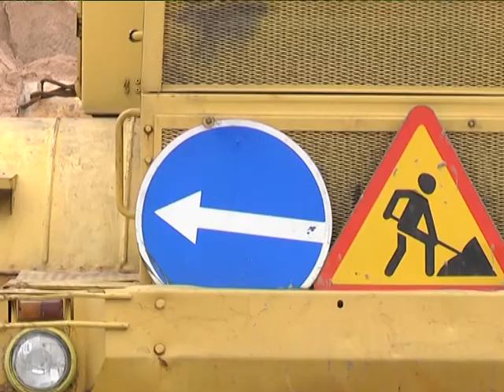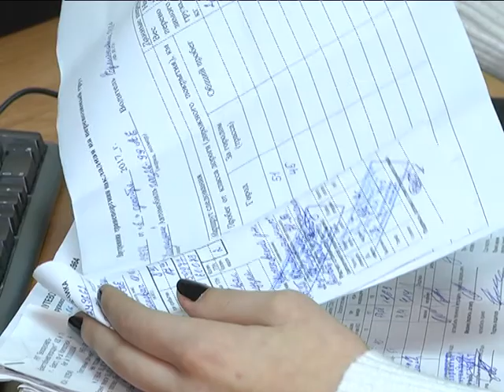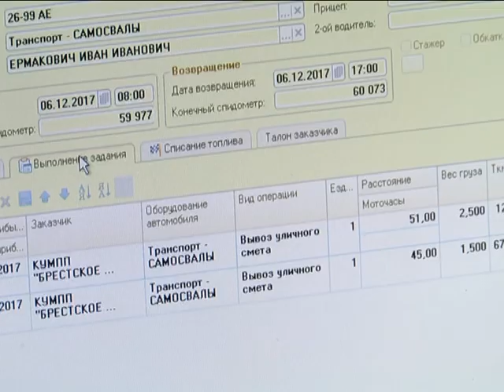2017-12-07 г. Брест. Готовность предприятия «Коммунальник» к зиме. Новости на Буг-ТВ.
Холодная пора года законно вступила в свои права. И пусть календарная зима не совпала с метеорологической, ее наступление чувствуется во всём: витрины магазинов и фасады домов украшены обязательными новогодними атрибутами, магазины пестрят изобилием подарков, радуют глаз мохнатые зелёные ели. Лесные красавицы пока не нарядились в белые шубы, но, по прогнозам синоптиков, снежные дни не за горами. Брестские коммунальщики уверяют, что снегопады и гололед их врасплох не застанут.